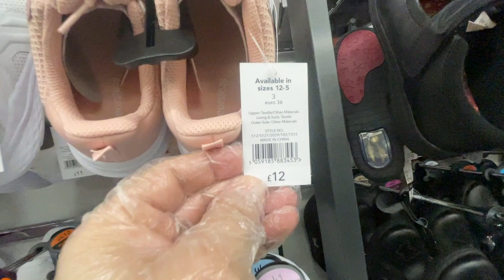ASDA George Girls' Trainers | 2021 February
UK ASDA Watch Before you go Kids Trainers - New Girls' Trainers.